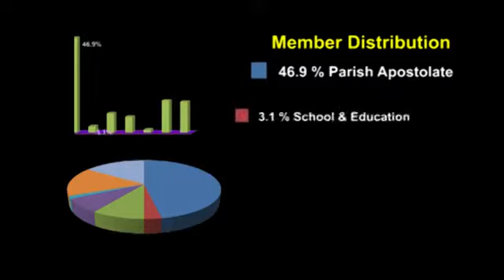SVD Intercultural Mission in the USW Province